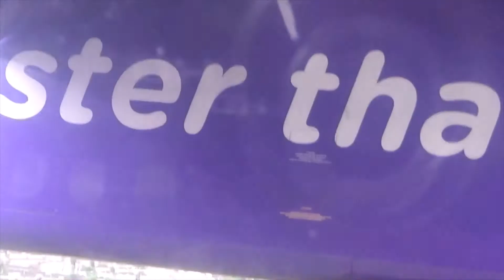Glasgow airport landing sped up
not for mainstream media use without permission e.g. the news. also credit me if you use my content please